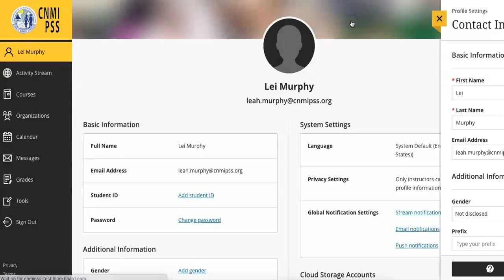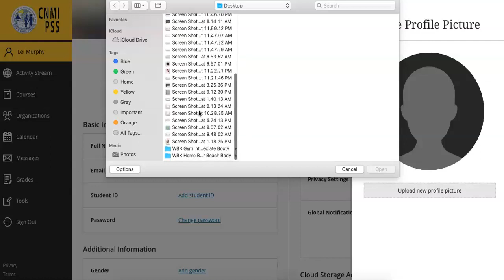Editing Your Profile on Blackboard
In this video, you will learn how to edit your Blackboard profile and navigate other settings.